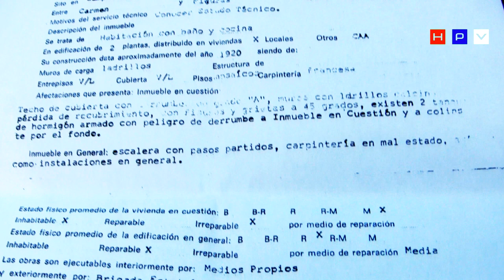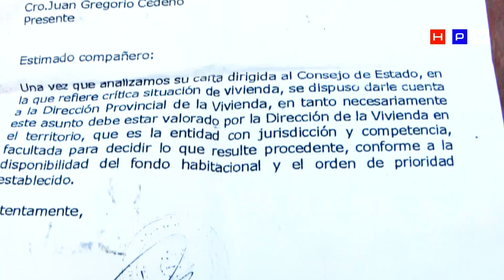Residentes en un edificio de Centro Habana denuncia peligro eminente de muerte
LA HABANA.- Varias familias residentes en un edificio de Centro Habana denuncian que viven en un peligro contante debido a dos tanques de agua que están a punto de caerse.
La reconstrucción de Cuba es solo posible si, entre otras cosas, el gobierno permite que el sector privado genere empleo y tenga un mercado mayorista, dice Juan Gregorio Cedeño, anciano de 92 años que vive en la edificación fundada en 1914.